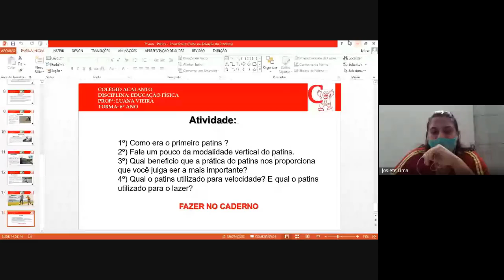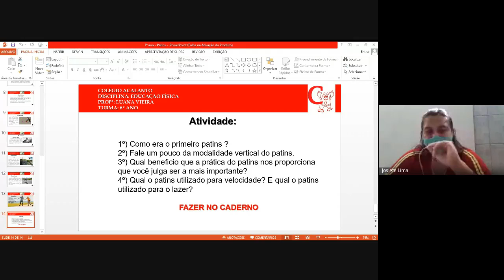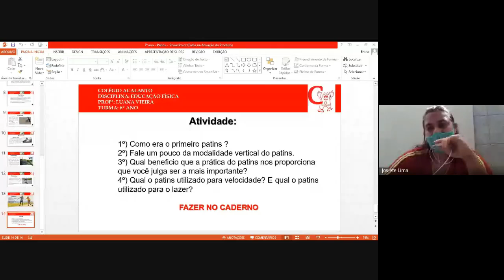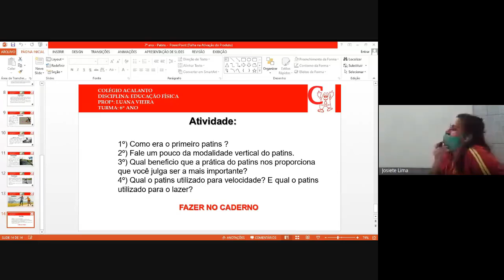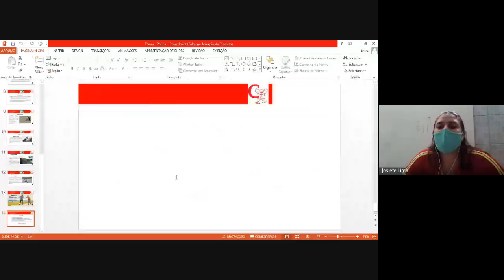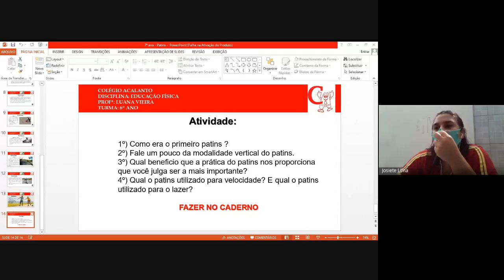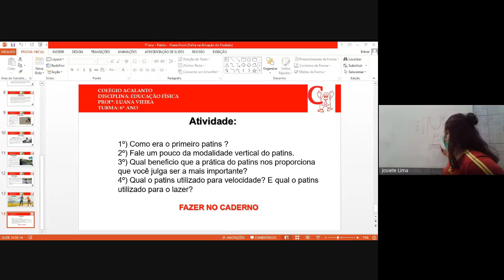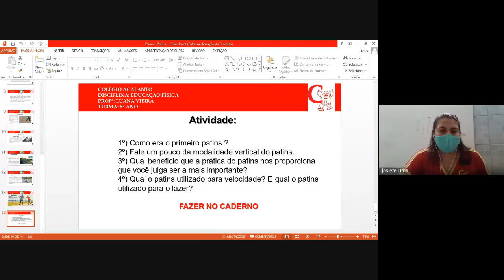7° ano - 23/11 - Educação Física (parte 1)